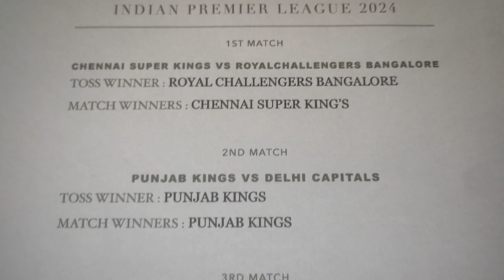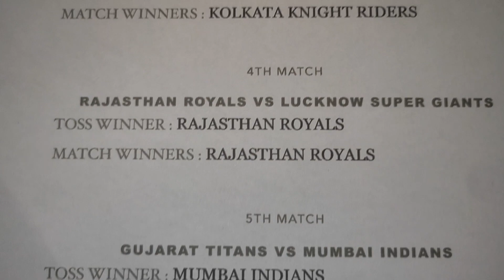IPL 2024 Fixed Matches | Royal Challengers Banglore VS Punjab Kings